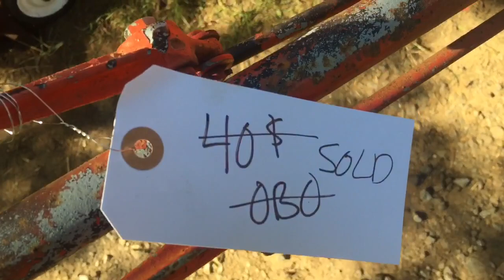2017 Rough and Tumble Walk Around Part 1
2017 Rough and Tumble Walk Around Part 1